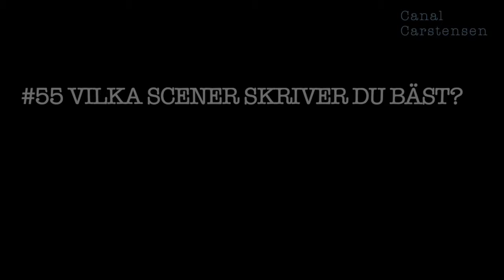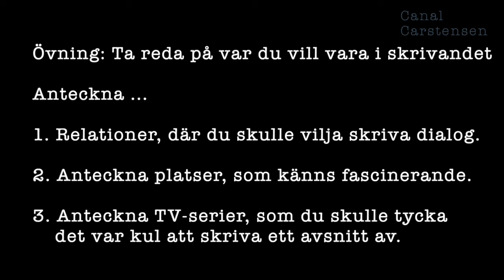Romanskrivarskolan #55: När skriver du som bäst?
Du ska se att ditt skrivande går mycket lättare om du lär dig mer om din egen process, ja, om du tar reda på vilka scener du skriver bäst.

För att komma lösningen på spåret – ställ frågor som: I vilka slags scener är du som mest närvarande? Vilka scener tycker du är roligast att skriva? Vilka scener tycker du är mest intressanta att läsa?